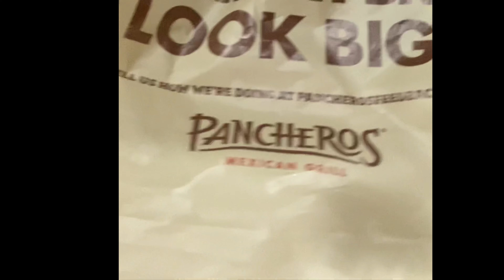Pancheros Mexican Grill/steak,chicken and all the works with added McDonald’s fries fire🔥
This was off the chain I enjoyed this y’all. Get there and get you some🔥🔥Kids had a McDonald meal that’s what they pick as usual. Oh I don’t know why my sound was out then in. Will be better next time.